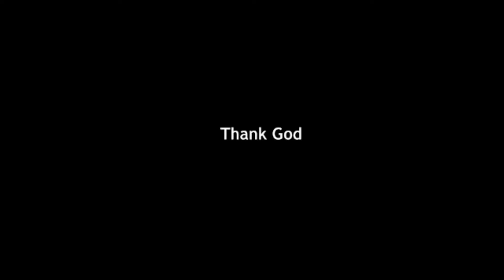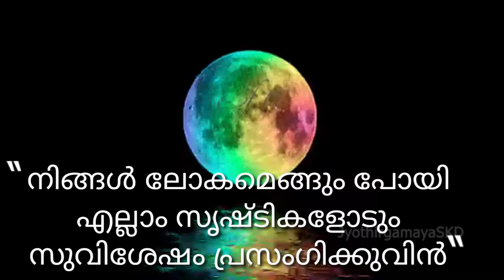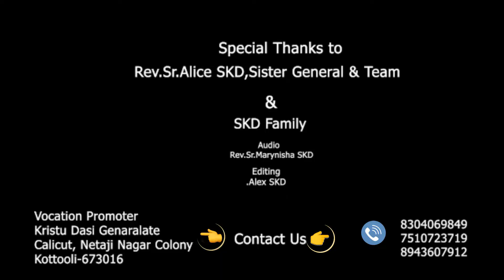ARE YOU CALLED TO BE A NUN? SOCIETY OF KRISTU DASIS ക്രിസ്തു ദാസിസമൂഹത്തിലേക്കു നിങ്ങൾക്കു സ്വാഗതം !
OUR MINISTRIES IN
KERALA
ARUNACHAL PRADESH
THRIPURA
MANIPUR
GERMANY
ITALY & ROME
IRELAND